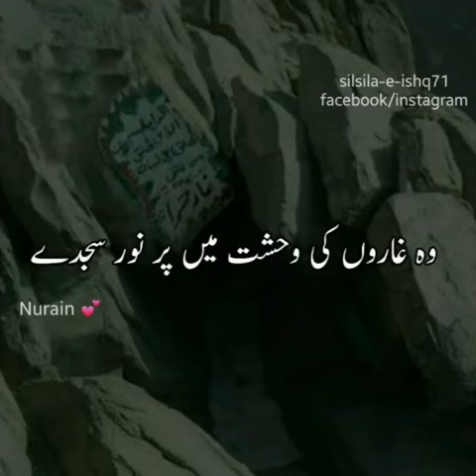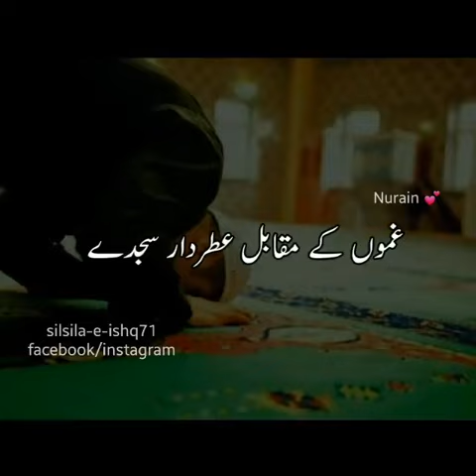Safar m woo status for whatsapp 😍19